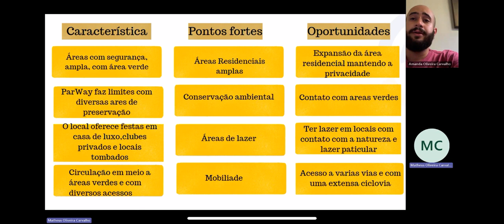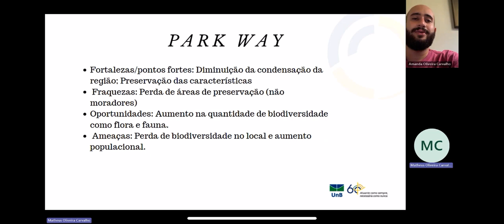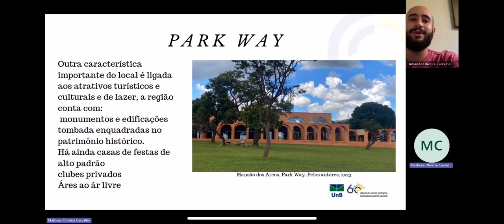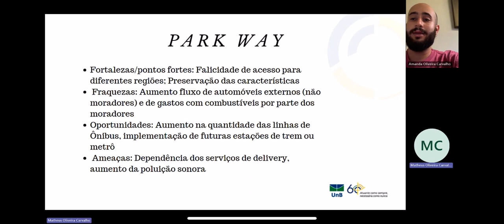64ec7815f1c350b5b51d5698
PIBIC - UNB: Dinâmicas do Uso e Ocupação do Solo na Região Administrativa XXVI Park Way, Brasília, Distrito Federal. (id: 64ec7815f1c350b5b51d5698)

Artes e Humanidades - Arquitetura - área de artes/humanidades
 A região administrativa do Park Way, localizada no Distrito Federal, é constituída com por características que a torna diferente de todas as outras regiões próximas à mesma. A idealização da pesquisa sobre a região, objeto de estudo, possui o objetivo de diagnosticar fraquezas e ameaças existentes no âmbito regional, estes como pontos que permitem então observar as potencialidades, necessidades, e pontos considerados como atrativos por parte dos moradores, evidenciando então os debates realizados sobre o futuro com relação ao uso e ocupação do solo.

 Ao momento em que se realiza um projeto de pesquisa, mostra-se de extrema importância pensarmos em uma metodologia que nos proporcione maior eficácia com base no objetivo que espera atingir, lembrando que em muitos momentos são utilizados vários métodos para tal. Portanto, na pesquisa em questão, utilizando a matriz SWOT para análise final, foi aplicado questionário de caráter qualitativo com a finalidade de possibilitar a adição da opinião dos moradores, análises cartográficas de diversos aspectos que constituem a região, e também trabalhos de campo para observação da dinâmica cotidiana do objeto de estudo.

  Foram observados diversos pontos citados como potencialidades, fraquezas, ameaças e pontos fortes existente na região, possibilitando então a realização da análise do uso e ocupação do solo a partir das dinâmicas regionais. Há uma ausência serviços considerados essenciais no Park Way, porém, existe também grande resistência por dos moradores para com a adoção dos espaços dos espaços de consumo. Foi diagnosticado que o ato de resistência se dá por possíveis ameaças que poderia modificar os pontos fortes, a qualidade de vida oferecida na região.

 Conclui-se, partindo de todas as análises realizadas a partir dos dados e observações que foram obtidos no decorrer da pesquisa, que a região do Park Way, com localização privilegiada, é detentora de grandes potencialidades que podem ser adotadas com projetos que vão manter as características de saúde urbana e ambiental que a tornam diferente das demais. Porém, o receio por parte dos moradores, com relação aos efeitos negativos que viriam pós adoção dos espaços de serviço, é visto como fator principal para que os residentes continuem a realizar deslocamentos diários para regiões vizinhas para obterem acesso aos produtos que desejam, preço aos quais muitos parecem dispostos a pagar. Por fim, a pesquisa evidencia a ausência do poder público na região, nos permitindo observar a importância do pesquisador na produção de resultados que podem ser de grande contribuição para a sociedade, principalmente quando utilizados no desenvolvimento de políticas públicas.